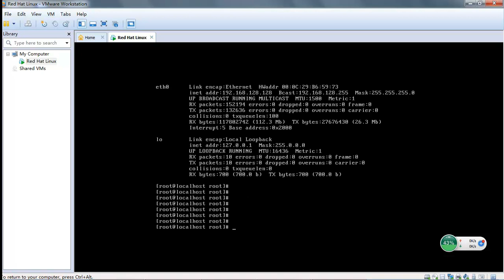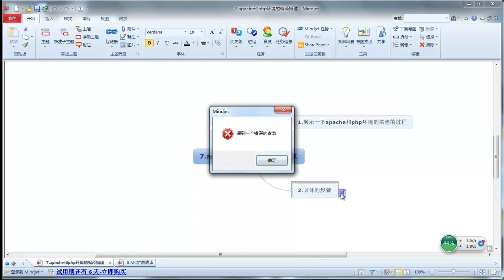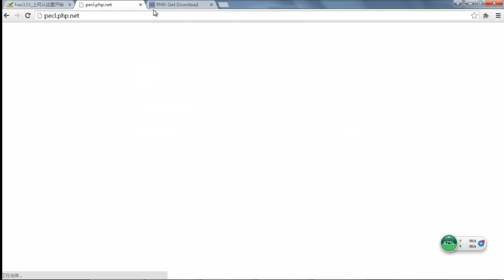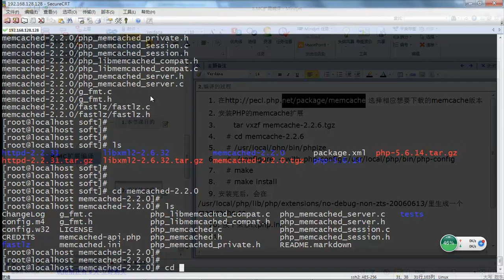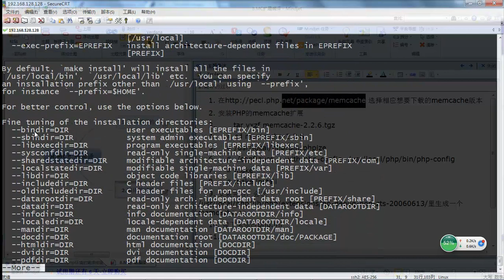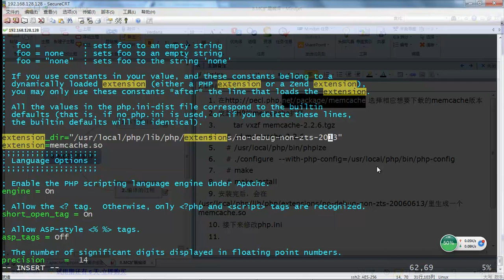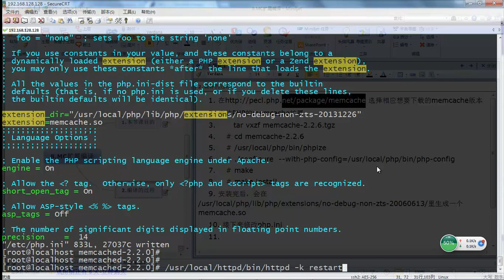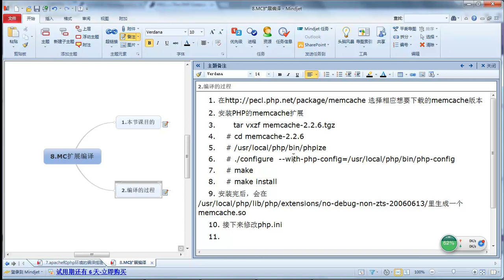MemCache8 Memcache的扩展编译